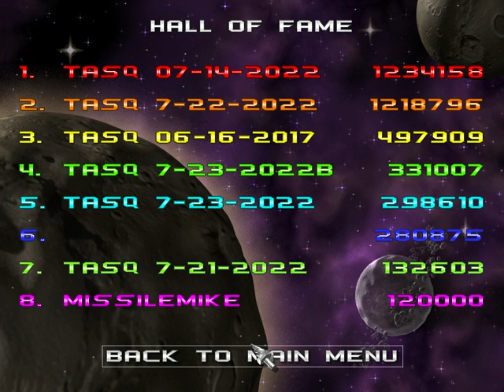SlowPCGaming Cosmo Bots v1.03h 09-17-2023